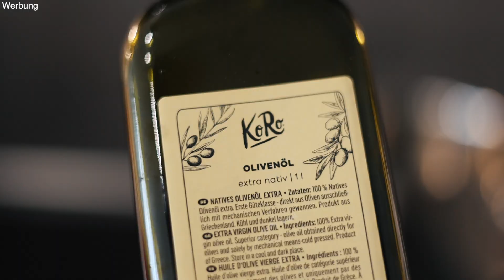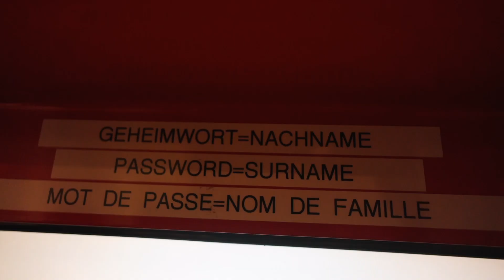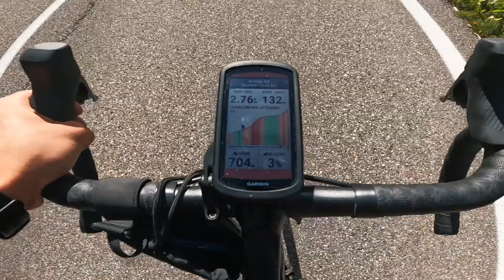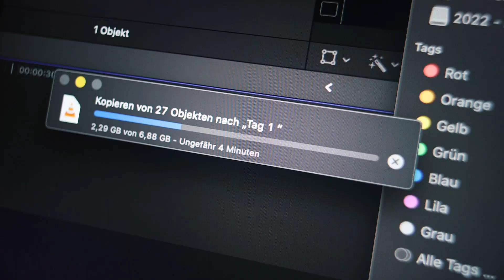Radfahren im Schwarzwald - Panoramaweg #1 | skatepunk2425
Mit dem Rad auf dem Schwarzwald Panoramaweg unterwegs!
Tag 1 unserer Tour.

5% mit JAMAN5  auf eure Bestellung bei Koro!

Falls ihr Bock auf eine gemeinsame Zuschauer/innen-Tour habt und nichts verpassen wollt:
Hier gehts zum JA MAN! - Strava Club

Meine Uhr*
Mein Boardcomputer*
Mein Brustgurt *
Mein Biwakzelt *
Meine Kamera *
Mein Weitwinkel - Obektiv *
Mein 50mm – Objektiv *
Mein Mikrofon *
Meine GoPro *
Meine Drohne *